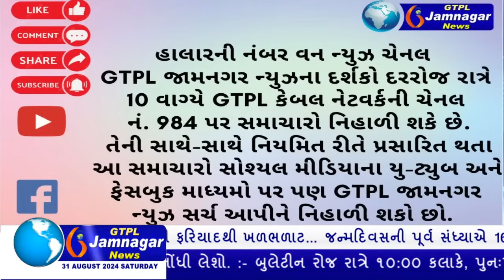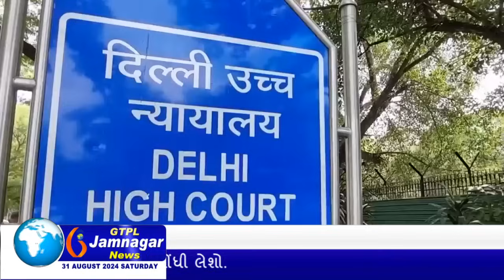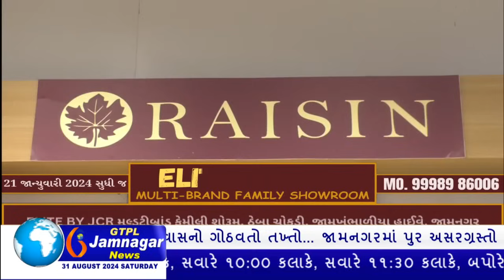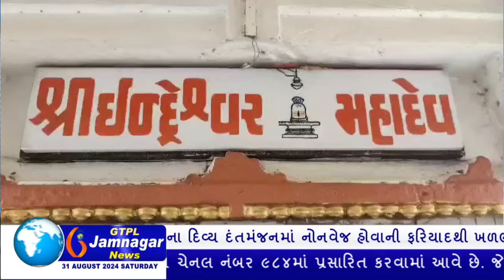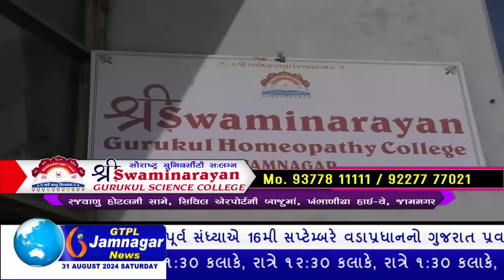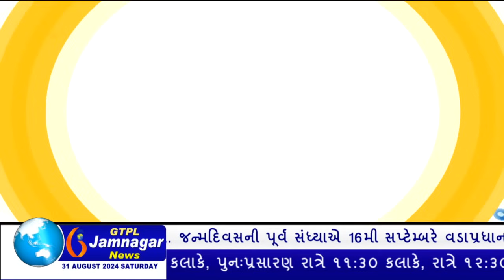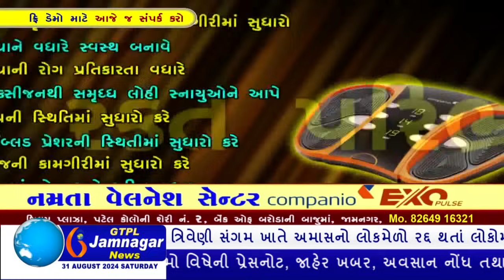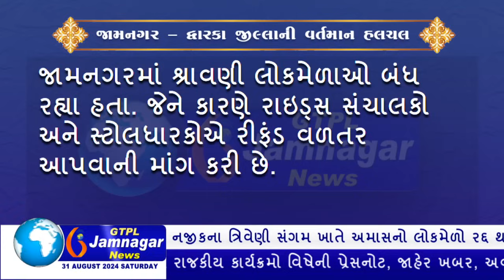JAMNAGAR NEWS 31 08 2024 હાલારની નંબર-1 ન્યુઝ ચેનલ GTPL જામનગર ન્યુઝમાં જુવો આજના મુખ્ય સમાચારો